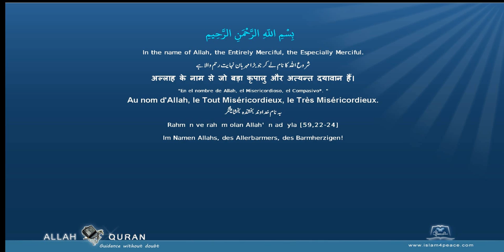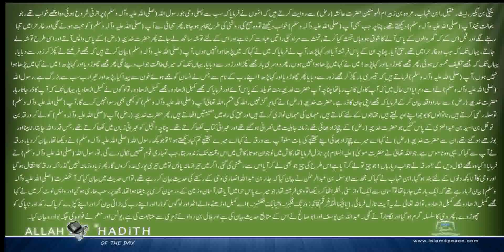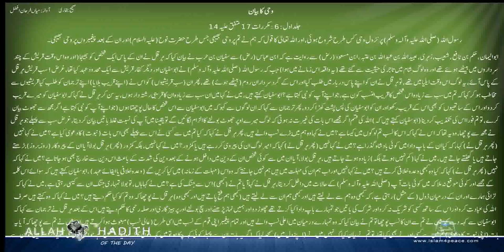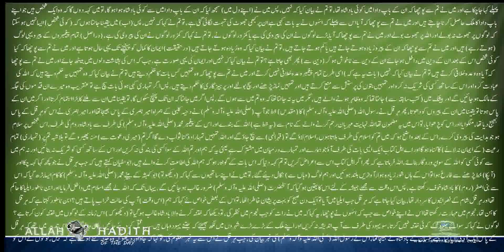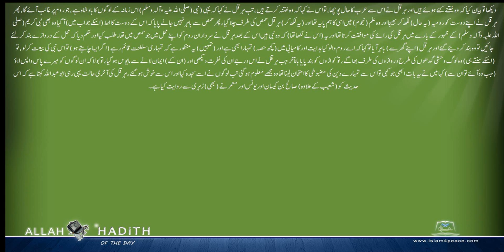Sahih Bukhari Urdu صحیح بخاری اردو 001 وحی کا بیان